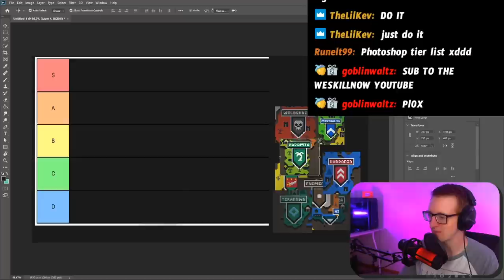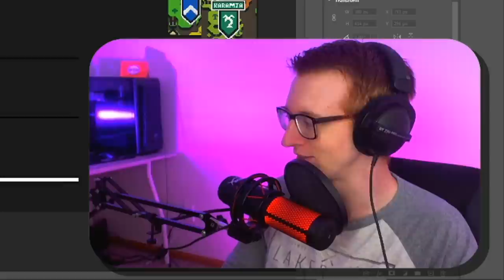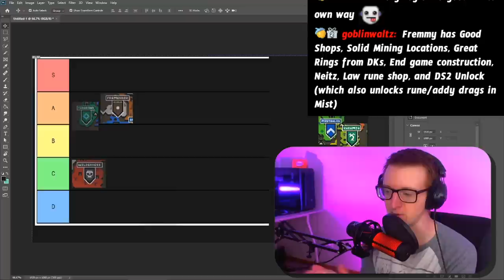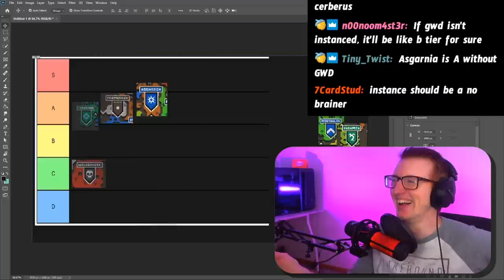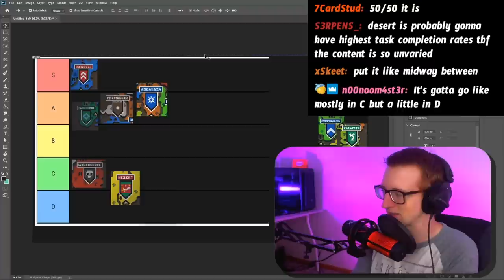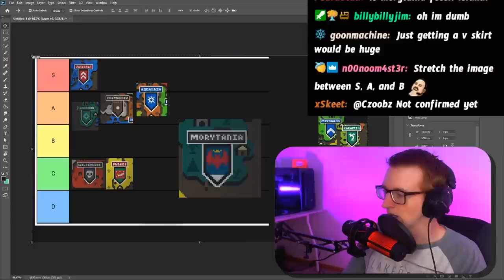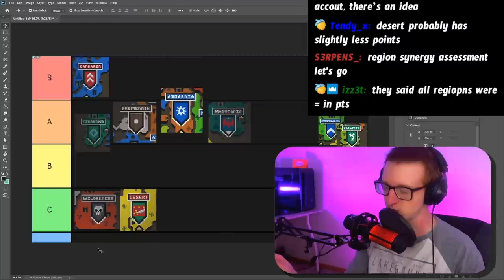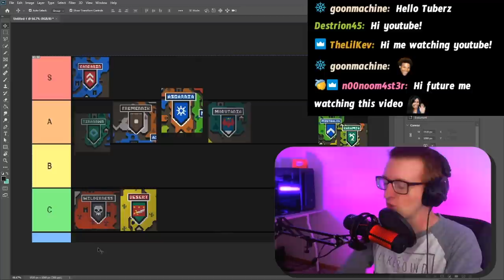I made a tier list for every region...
Join the cc! "WeSkillNow"

I made a tier list for every region in Trailblazer! I let Twitch chat vote for each region and then we discussed it. Do you disagree with any of the choices??

Ready to be a restricted ironman again?? I am! In Leagues Two Trailblazer we're going to start in Misthalin (Lumbridge area) and we'll get to unlock new areas as we complete easy, medium, hard, expert, and master tasks. It is my goal in this video to walk around in game and look at what interesting item spawns might be useful, how to train skills, and to come up with a good beginner game plan to make good progress right away as soon as Leagues II launches. Let's get out there and become the Zezima of Leagues. (Or Woox?)

I am beating Woox, A Friend, and Mudkip, but they are still cooler than me (Twisted League #11)

0:00 - Introduction
0:46 - The tier list
0:55 - Wilderness
3:18 - Tirannwn
4:40 - Fremennik
6:17 - Asgarnia
8:39 - Kandarin
10:21 - Desert
12:55 - Morytania
14:46 - Completed tier list
16:12 - A message of empowerment, you are free to choose!